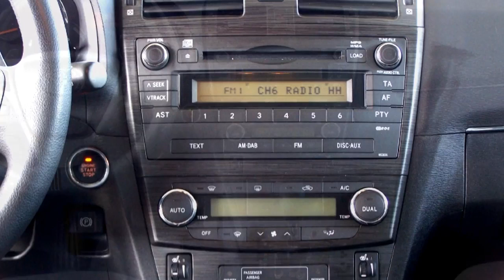Autohaus S+K Toyota Avensis 2 2 D 4D Combi 006904 Lederausstattung Panorama